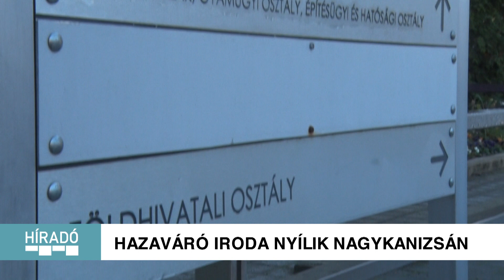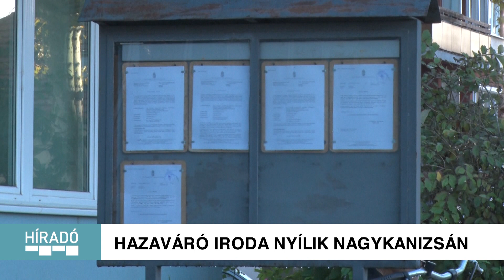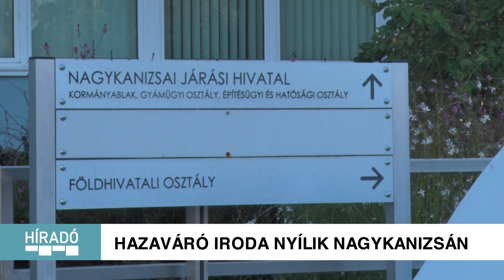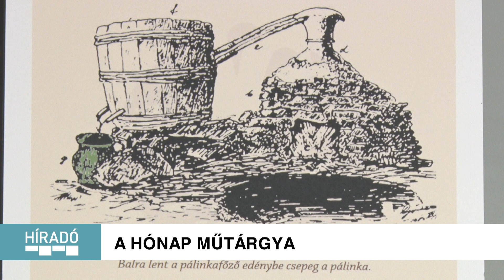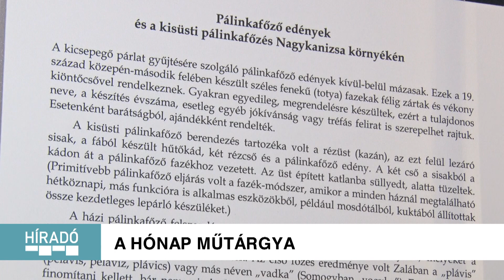Kanizsa TV - Híradó 2023.11.15.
00:46 KÜLFÖLDÖN DOLGOZNÁNAK A FIATALOK
03:23 HAZAVÁRÓ IRODA NYÍLIK NAGYKANIZSÁN
06:17 KANIZSÁN OLCSÓBB A JOGOSÍTVÁNY
08:54 NYÍLT NAP A MEZŐBEN
10:56 JÓTÉKONYSÁG A GYERMEKMENTŐK JAVÁRA
12:54 A HÓNAP MŰTÁRGYA
15:05 KEZDŐDIK AZ IDÉNY MÁSODIK FELE